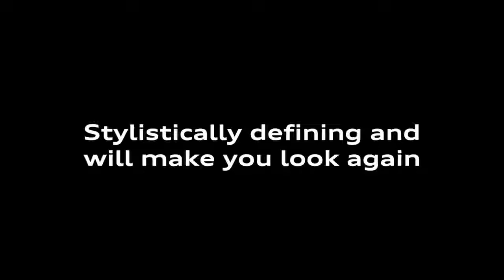Welcome to the all-new Audi A8. Luxury doesn't shout, it whispers.